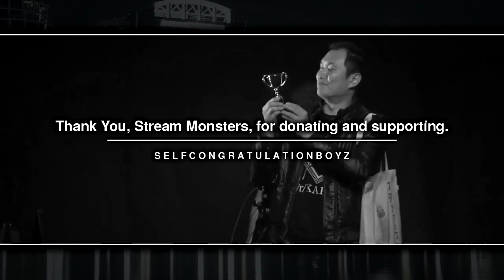Team R/kappa Evo 2015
1 year of patting ourselves on the back. We couldn't have done it without us.